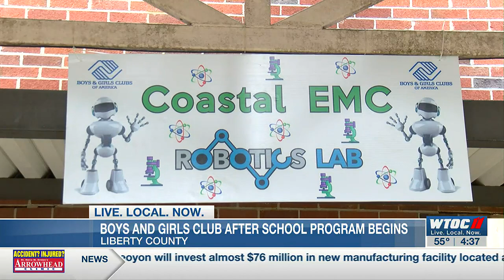Liberty Co. Boys and Girls Club holds orientation before after school programs begin